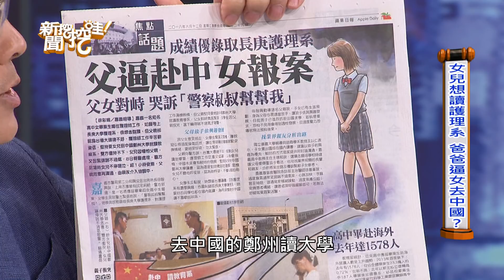【精華版】面對兒女選填志願 許常德建議這樣做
【父母的覺悟 20180612】